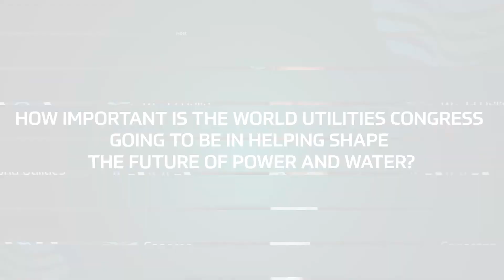Interview with Antonio Di Cecca - COO, Tabreed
Antonio Di Cecca - COO, Tabreed and Executive Committee Member for World Utilities Congress 2023 talks to us about the importance of sustainable solutions and improving energy efficiency for the cooling industry.

World Utilities Congress, hosted by TAQA Group, will take place in-person at the ADNEC (Abu Dhabi National Exhibition Company) in Abu Dhabi from 8-10 May 2023.